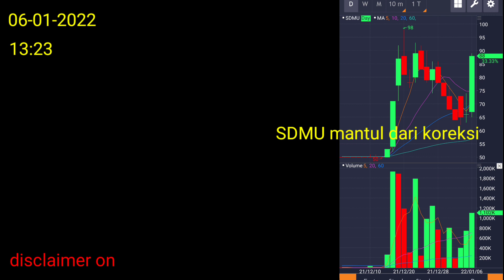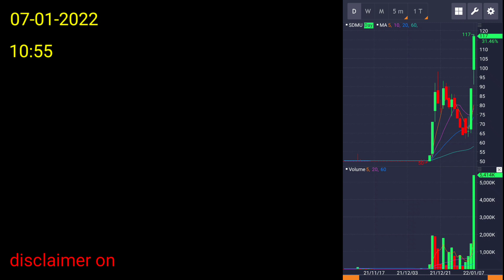ARA HUNTER‼️ saham SDMU⁉️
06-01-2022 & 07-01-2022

ASTAGA Saham SDMU ARA lagi⁉️ ARA HUNTER menurut Bekti Sutikna?

dalam buku The Super Scalper, Suhu Bekti Sutikna mengatakan 3 tick sebelum ARA , Beliau berani HAKA‼️lalu Beliau memantau sampai closing tetap ARA dan jual di kemudian hari.

kemarin
tgl. 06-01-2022 SDMU mendadak menuju ARA ke 87-89.

tgl. 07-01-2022 SDMU melanjutkan kenaikan signifikan.